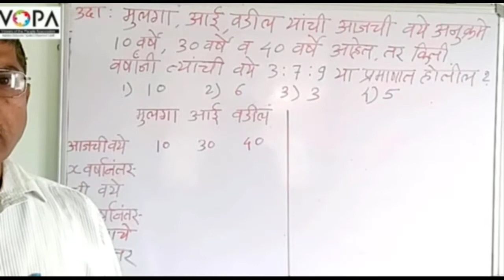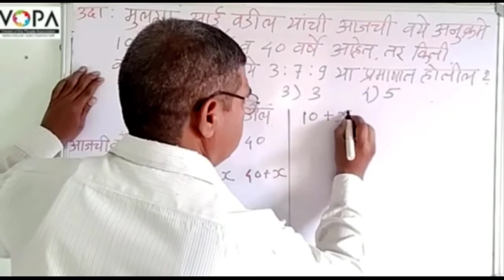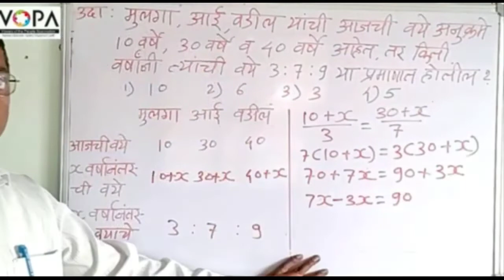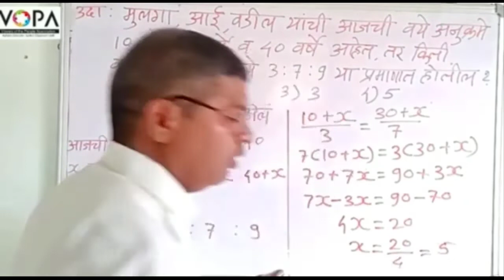८ वी | शिष्यवृत्ती | बुध्दिमत्ता | तर्क व अनुमान | भाषिक वय | V5 | V-School